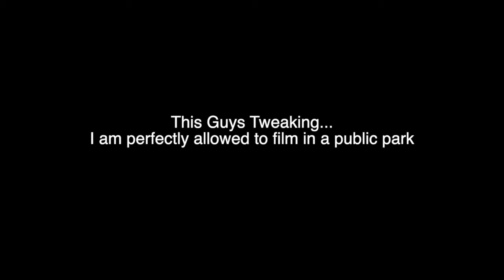Waterdown Ice Skating